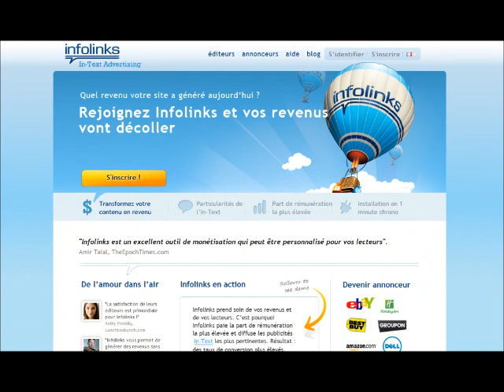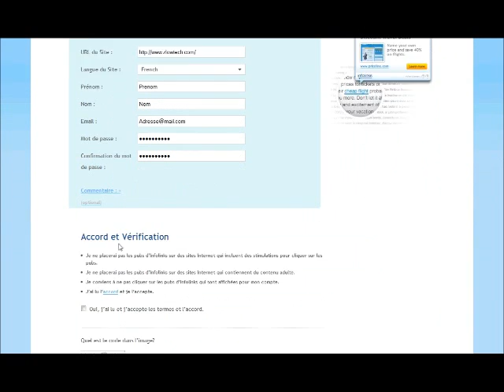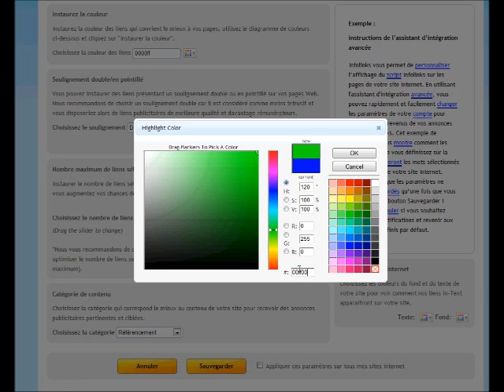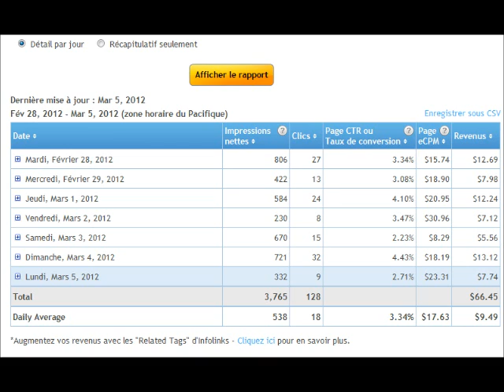Zlowtech - Comment gagner de l'argent avec Infolinks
Comment s'inscrire sur le site Infolinks. Infolinks est une régies publicitaires in-Text payant au clic (CPC). Plus d'informations :

2012 - Zlowtech.com